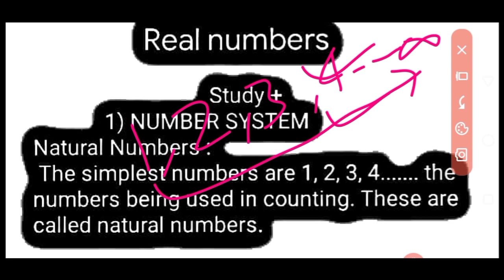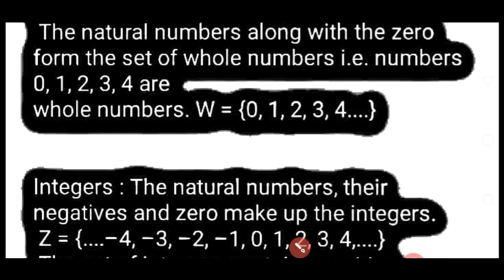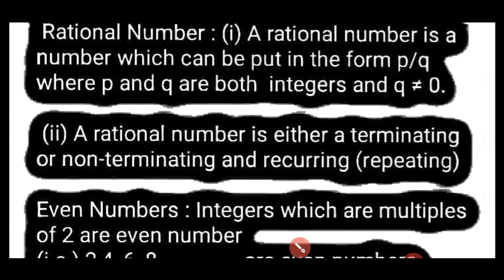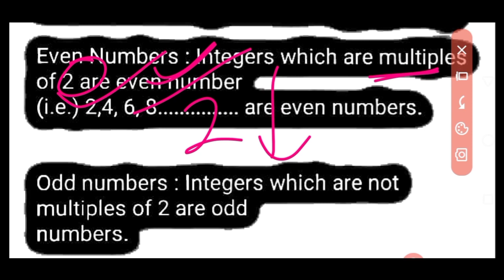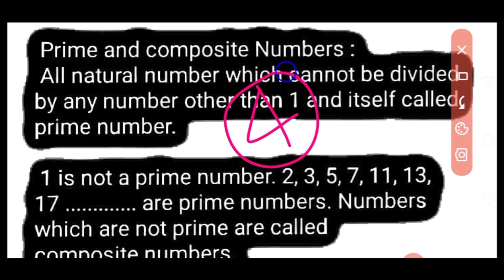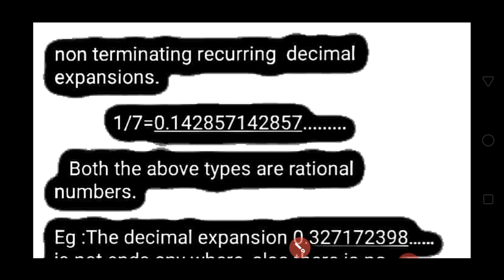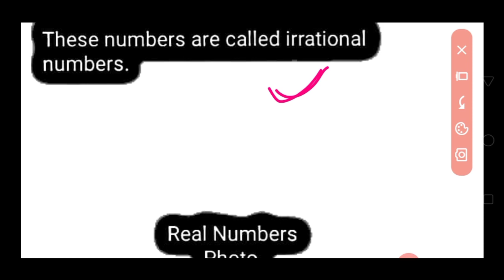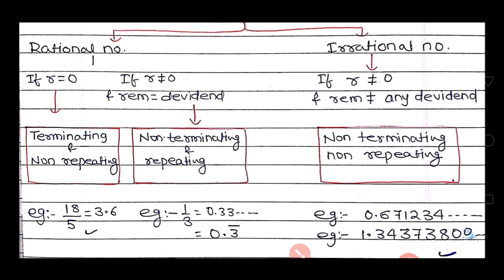Real numbers concepts 1 || Study plus one math || NCERT mathematics solution| CBSE board also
Provided by-technical classes .